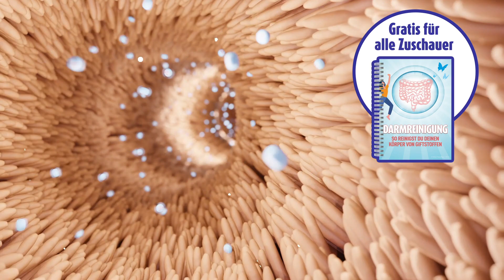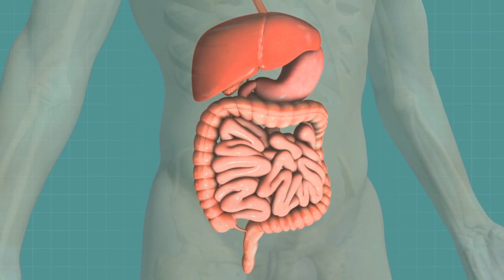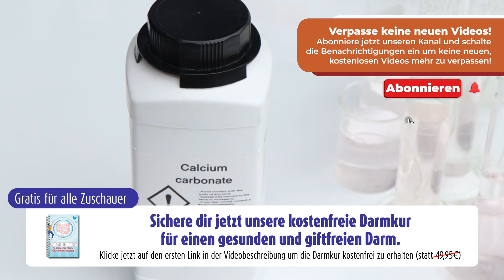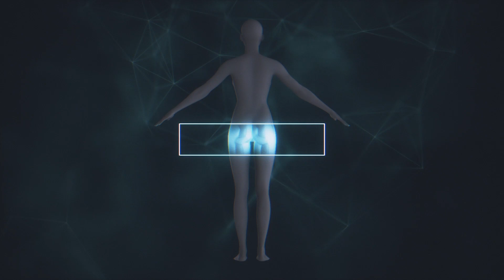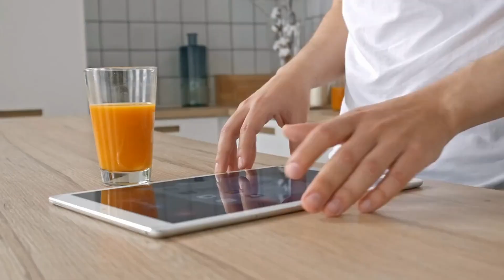😲 Fügen Sie einfach ein Ei zu Coca Cola hinzu und Sie werden es mir Danken. Es ist erstaunlich!